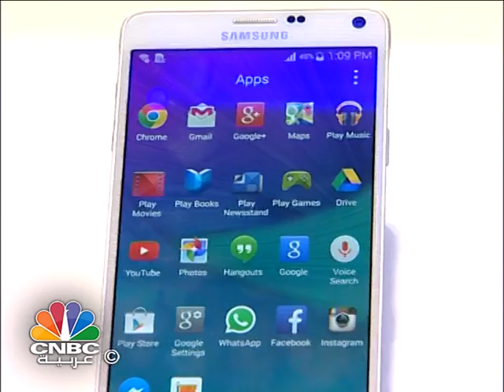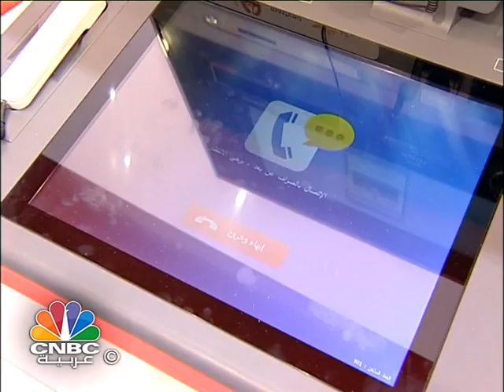برنامج اليوم في ساعة/ اكثر من 5 مليار دولار لاعادة اعمار غزة ..ومثلها وعود !!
يتناول برنامج "اليوم في ساعة" القضايا التالية:
اكثر من خمسة مليار دولار لاعادة اعمار غزة ..ومثلها وعود !!
تركيا لا تسمح  باستخدام قواعدها الجوية ضد داعش ...وبماذا تسمح انقره !!؟؟
اتهام 26 اردنيا بـ"الارهاب" اثر أعمال شغب اعقب اغلاق سوق شعبي وسط عمان
حديث خاص مع محافظ البنك المركزي الايراني